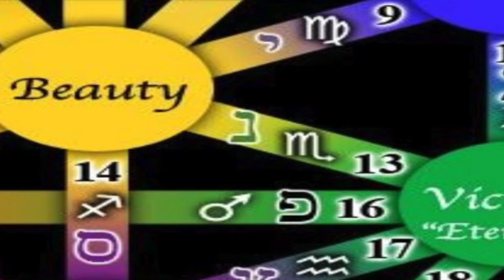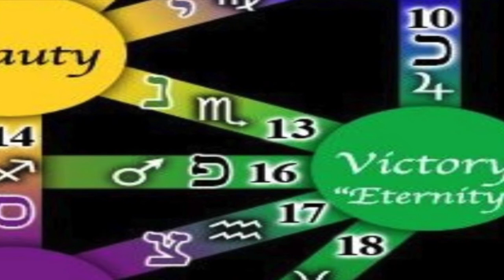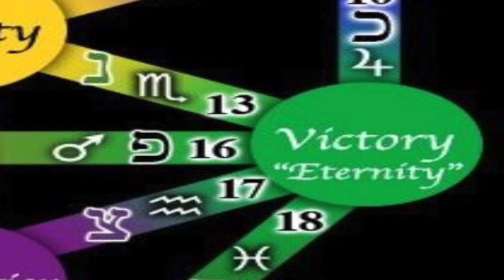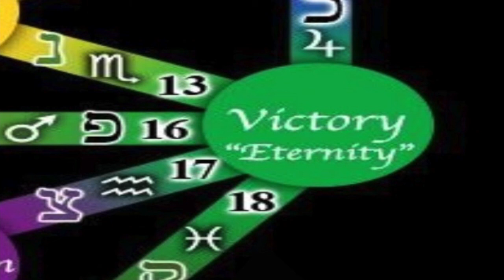Free Album : Songs In The Tree Of Life Free Album : 07 Netzach נצח Victory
Netzach (נצח) communicates the idea of long-suffering, strength, endurance unto completion or patience. This term appears eight times in the Hebrew scriptures and derivatives of this child root נצח from the parent root נח appear over forty times in the Hebrew text.
Within the Sefiroth, Netzach sits geometrically across from Hod. This pairing makes up the third such group, the "tactical" sefirot, meaning that their purpose is not inherent in themselves, but rather as a means for something else.

These sefirot mark a turning point. Whereas the first two groups of sefirot deal with God's intrinsic will, and what it is that He desires to bestow upon man, these sefirot are focused on man: What is the most appropriate way for man to receive God's message? How can God's will be implemented most effectively?

Netzach refers to actions of God that are Chesed, "kindness," in essence, but are presented through a prelude of harshness. Hod refers specifically to those events where the "wicked prosper." It is retribution —Gevurah, "strength/restraint," in essence, but presented by a prelude of pleasantness.

Netzach is "endurance," the fortitude, and patience to follow through on your passions. It is paired with Hod as the righteous attributes related to group interactivity, with Netzach being leadership, the ability to rally others to a cause and motivate them to act; while Hod is community, the ability to do the footwork needed to follow through on ideas and make them happen. Netzach is identified with our right (left leg or foot) when the Tree of Life is portrayed on the human form, while Hod is on our left (right leg or foot).

The angelic order of Netzach is the Elohim, the ruling Archangel of which is Haniel.